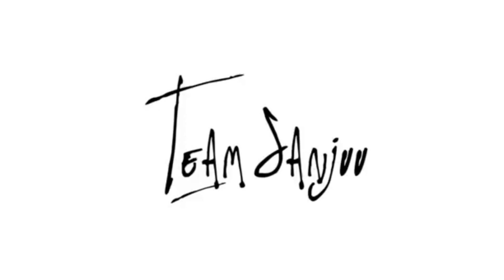Copy of Aaron Burns Showreel part 1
Aarons Showreel Part 1 2012